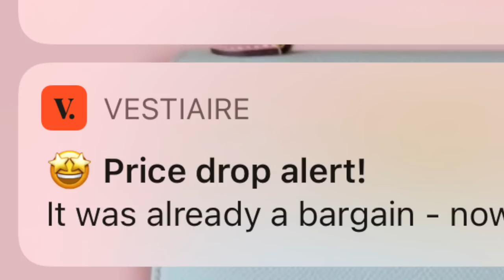🎁 My LAST Hermes Bag Unboxing for 2022 🎁 ...Hermes Omnibus PM